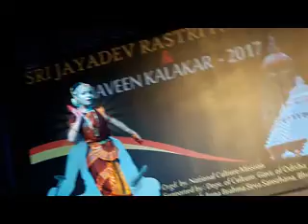jayadeva dance sristi